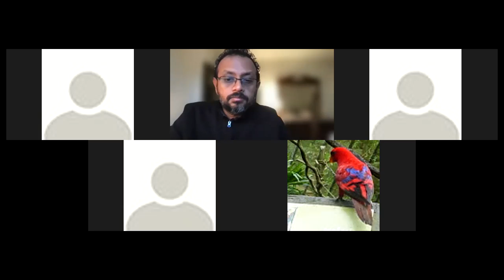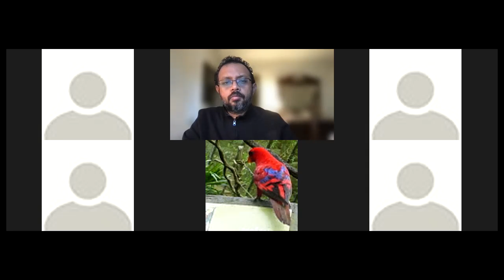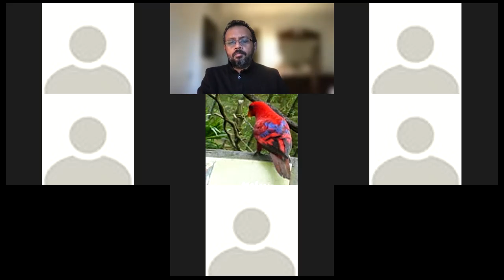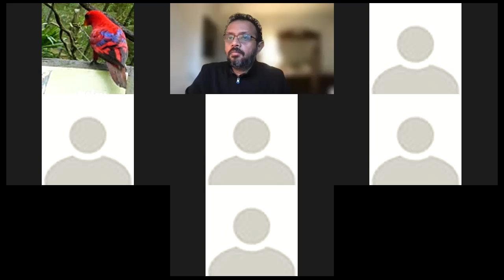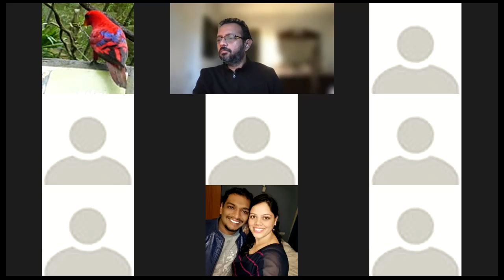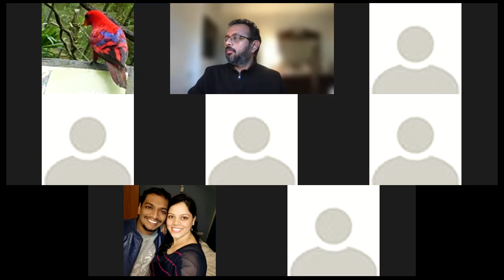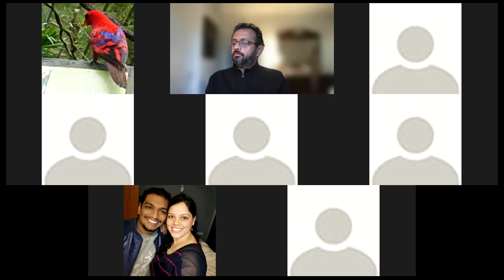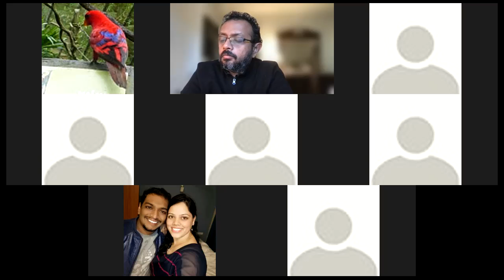Day 9: Reading of the entire NT during the 21 days of Fasting and Prayer @ Papas House India